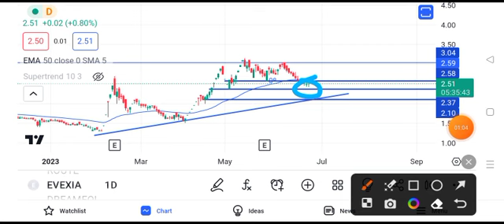evexia lifecare share latest news today